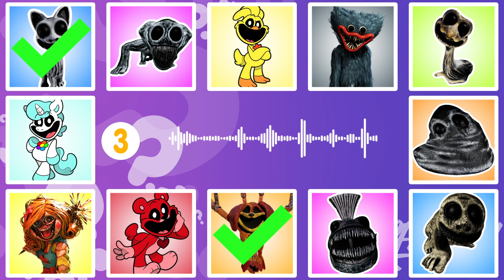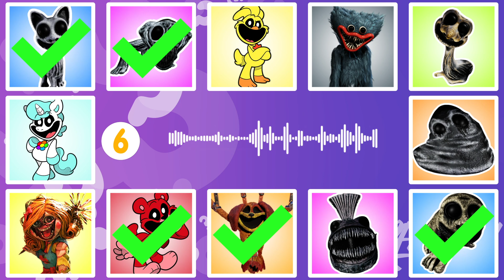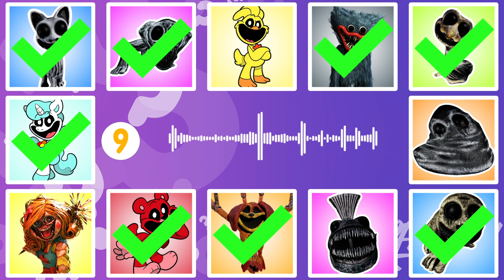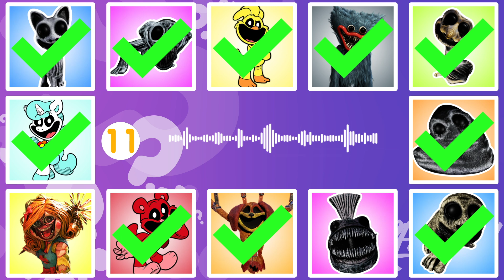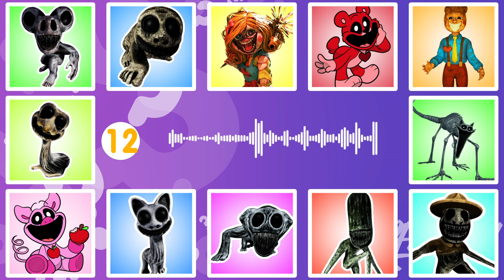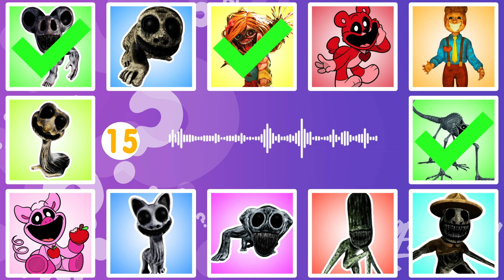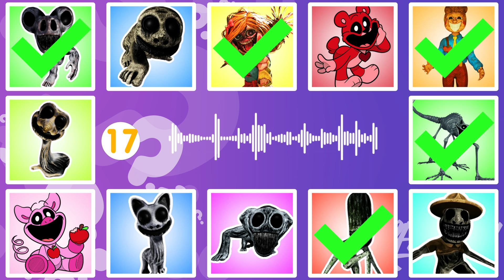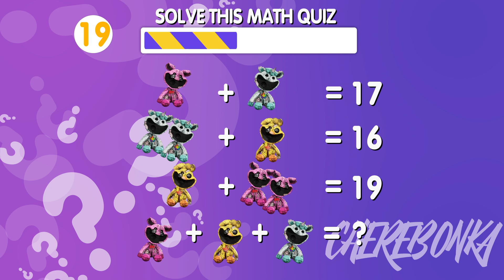🔊 Guess The MONSTER'S VOICE | GARTEN OF BANBAN 7 and Poppy Playtime and Zoonomaly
Put your emoji skills to the test and guess the monster from Poppy Playtime Chapter 3 in this fun guessing game! Can you guess the character just by their emoji and voice? Let's find out in this video from Smiling Critters!

Can you guess the monster by emoji and voice in Poppy Playtime Chapter 3? Test your knowledge and see if you can identify the smiling critters in this fun guessing game!